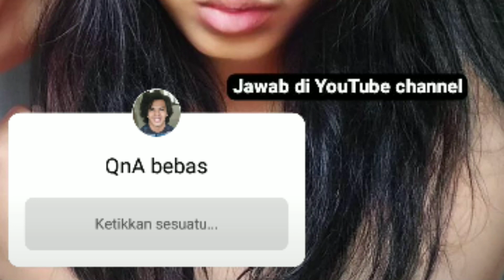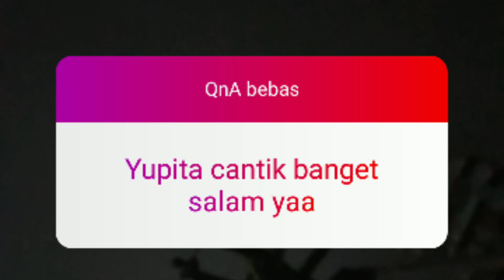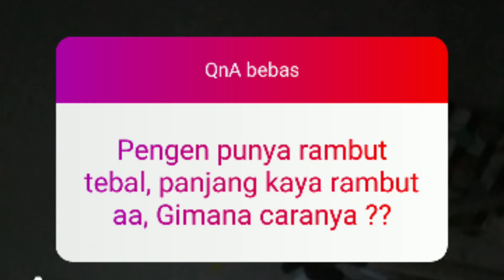Q n A Jawab Jujur !!! Berapa Gaji YouTube Aa Edoy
kali ini aku mau jawab Q n A dari teman teman yang udah dikirimkan ke Instagram dengan jujur, simak Vidionya 🙏